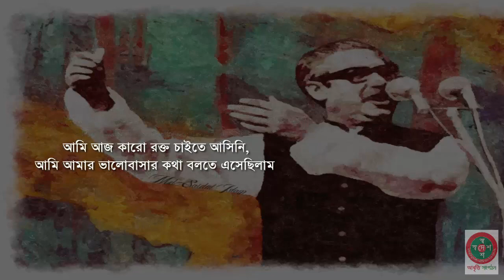আমি আজ কারো রক্ত চাইতে আসি নি- নির্মলেন্দু গুণ। সেলিম ভূঁইয়া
কবিতাঃ আমি আজ কারো রক্ত চাইতে আসি নি
কবিঃ নির্মলেন্দু গুণ

সমবেত সকলের মতো আমিও গোলাপ ফুল খুব ভালোবাসি,
রেসকোর্স পার হয়ে যেতে সেইসব গোলাপের একটি গোলাপ
গতকাল আমাকে বলেছে, আমি যেন কবিতায় শেখ মুজিবের কথা বলি।
আমি তাঁর কথা বলতে এসেছি।
শহীদ মিনার থেকে খসে-পড়া একটি রক্তাক্ত ইট গতকাল আমাকে বলেছে,
আমি যেন কবিতায় শেখ মুজিবের কথা বলি।
সমবেত সকলের মতো আমিও পলাশ ফুল খুব ভালোবাসি, ‘সমকাল’
পার হয়ে যেতে সদ্যফোটা একটি পলাশ গতকাল কানে কানে
আমাকে বলেছে, আমি যেন কবিতায় শেখ মুজিবের কথা বলি।
শাহবাগ এ্যভিন্যুর ঘূর্ণায়িত জলের ঝরনাটি আর্তস্বরে আমাকে বলেছে,
সমবেত সকলের মতো আমারো স্বপ্নের প্রতি পক্ষপাত আছে,
ভালোবাসা আছে, শেষ রাতে দেখা একটি সাহসী স্বপ্ন গতকাল
এই বসন্তের বটমূলে সমবেত ব্যথিত মানুষগুলো সাক্ষী থাকুক,
না-ফোটা কৃষ্ণচূড়ার শুষ্কভগ্ন অপ্রস্তুত প্রাণের ঐ গোপন মঞ্জরীগুলো কান পেতে শুনুক,
আসন্ন সন্ধ্যার এই কালো কোকিলটি জেনে যাক_
আমার পায়ের তলায় পুণ্য মাটি ছুঁয়ে
আমি আজ সেই গোলাপের কথা রাখলাম, আজ সেই পলাশের কথা রাখলাম,
আজ সেই স্বপ্নের কথা রাখলাম।
আমি আজ কারো রক্ত চাইতে আসিনি,
আমি আমার ভালোবাসার কথা বলতে এসেছিলাম।